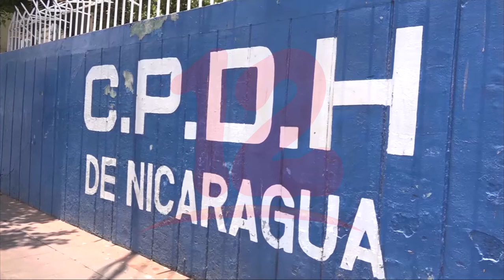CPDH califica de duro golpe la cancelación de su personería jurídica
Noticias12Nicaragua CPDH califica de duro golpe la cancelación de su personería jurídica.